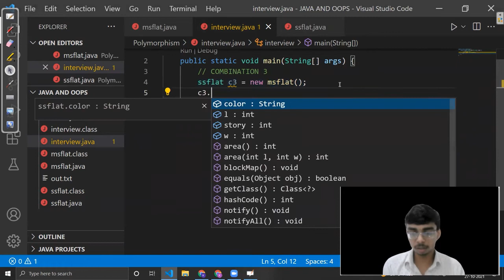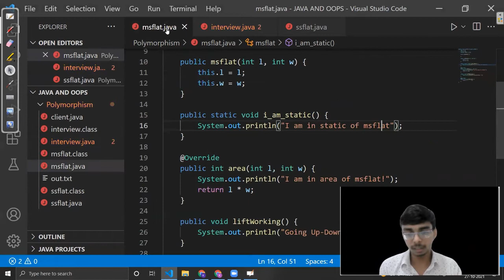4.5 Interview Question Method Hiding